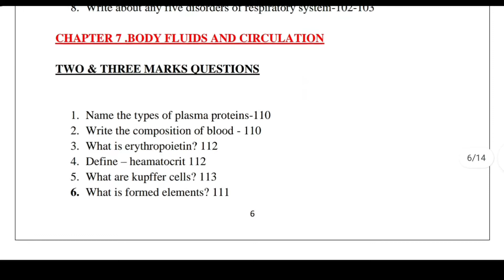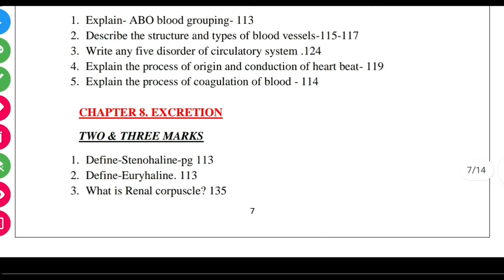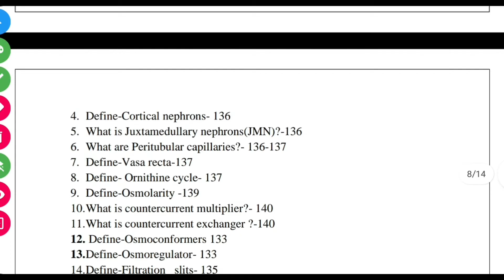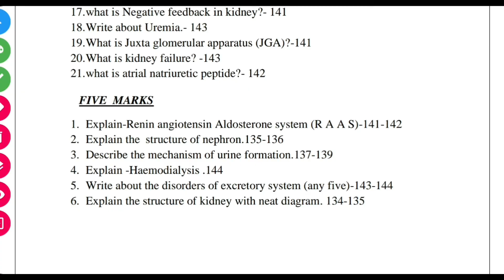11th Bio-zoology important questions chapter 7,8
11th Bio-zoology important questions
chapter 7,8